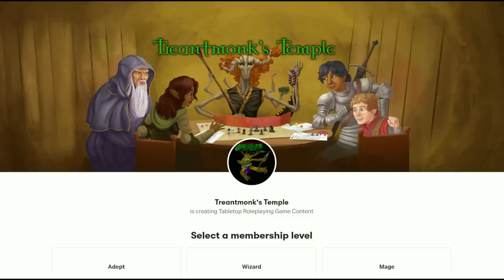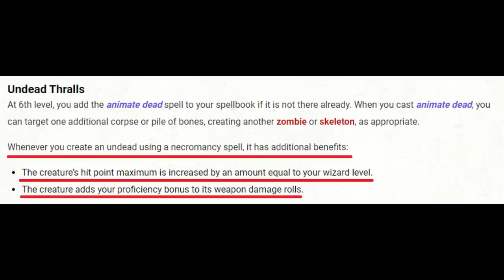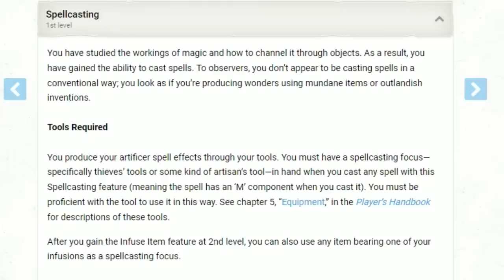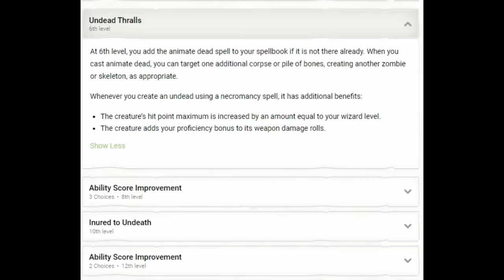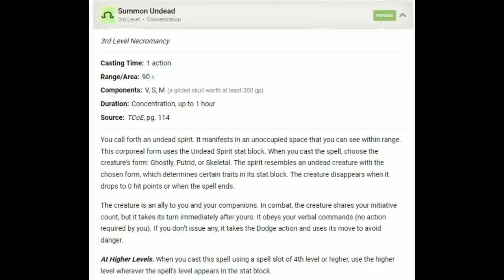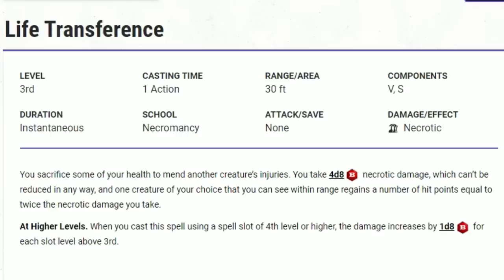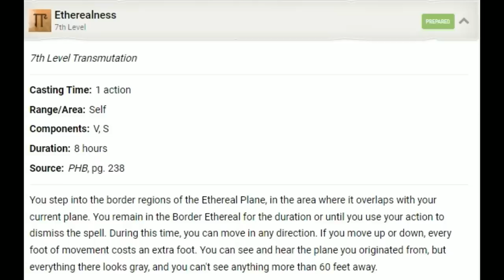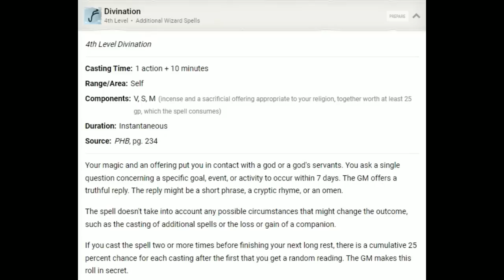The Dread Necromancer: A TABLE FRIENDLY wizard optimized build D&D 5e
Timestamps:
0:00 Intro
11:25 Level 1
20:50 Levels 2-7
36:40 Levels 8-13
45:10 Levels 14-17
54:40 Levels 18-20